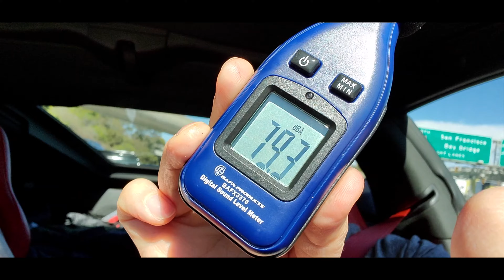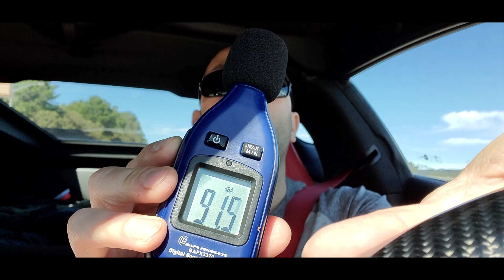AWE TUNING touring edition Exhaust - Diamond Black Tips - Best Sounding- Deep Rumble Muscle Car Note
AWE Tuning Touring Edition Exhaust with Diamond Black Tips installed on our C7 Grand Sport!

This exhaust has a low deep base with lots of gurgle! You will hear and feel the AWE Exhaust in the cabin of your car.  Any one in the market for an exhaust who wants to hear and feel it without drone and without an overbearing loud tone - this is the exhaust for you! (we actually had the Borla Atak installed on this vette and believe it or not the AWE is louder and more aggressive!)

Special thanks AGAIN to Aaron for the huge effort in shooting the footage with us!
Drone Aerial Footage by Aaron Cartwright

Vinyl Work Completed by Autoprowraps

All music licensed through SoundStripe.com